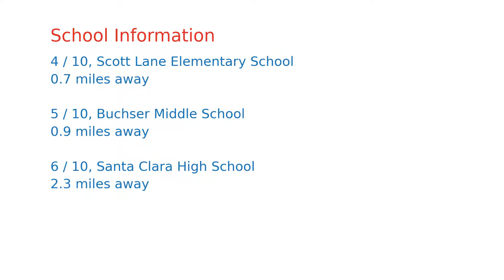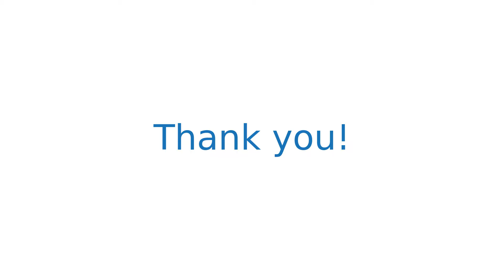$669,800 Santa Clara home for sale on 2020-10-26 (977 Warburton Ave APT 104, CA, 95050)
NEW LOOK! NEW PRICE! Significant 30k price reduction!!! 1 car garage...vaulted ceilings...inside laundry...wood burning fireplace. air conditioning .outside patio. This upstairs unit with 876 sq. ft, 2 bedrooms and 2 bathrooms, vaulted ceilings, formal living room with wood burning fireplace, open dining and kitchen area with loads of natural light! The unit is super clean and ready to move in with A/C, bamboo wood floors, new baseboards and paint, new range, microwave & dishwasher, recessed lighting, bathroom fixtures and inside laundry. The home also has a small balcony and 1 car garage with plenty of guest parking close by. Super location for easy freeway, train and commute location. In the heart of Santa Clara sits this small development called Washington Square sitting off the street and back in the complex for maximum privacy.